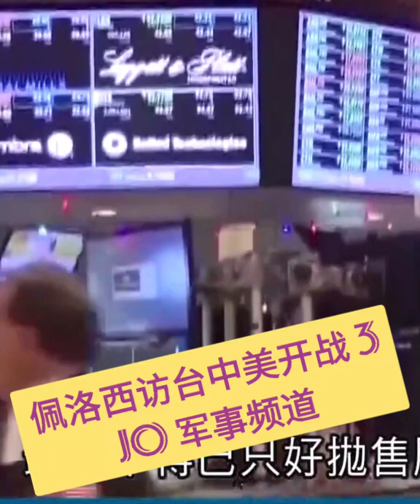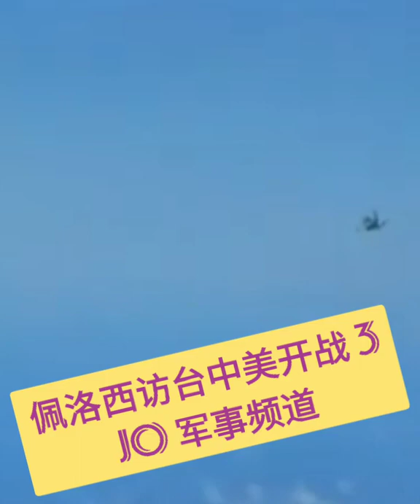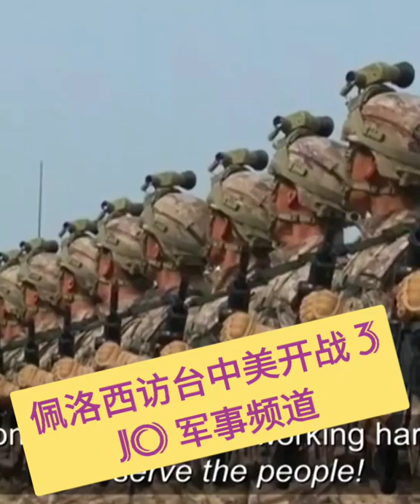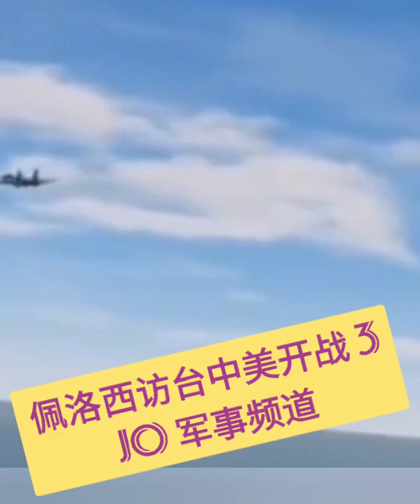🥊🥊🥊💛💛💙👍👍👍⚡⚡⚡美国总议长佩洛西访台会不会引发中美开战 (Jo 军事频道) Pelosi Visit Taiwan Raises US & China Tension Part 3